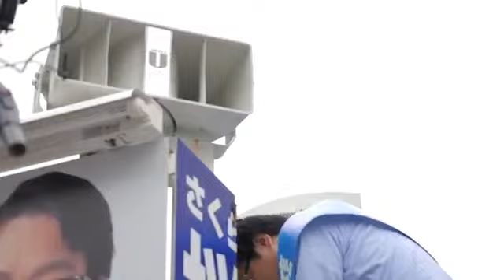桜井誠 伝説の神演説 中野駅前① 7/16 12:00 東京都知事選2016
日本人の魂を揺さぶる 桜井誠 の神演説！ その現場から高画質な映像を最速アップロートでお届けします。.

日本人の魂を揺さぶる 桜井誠 の神演説！ その現場から高画質な映像を最速アップロートでお届けします。 TokyoPress6.